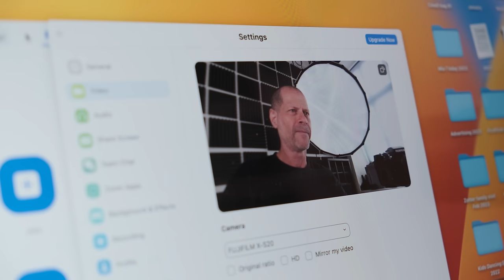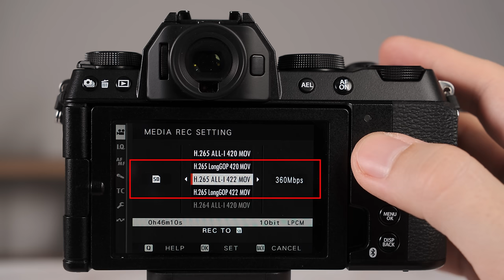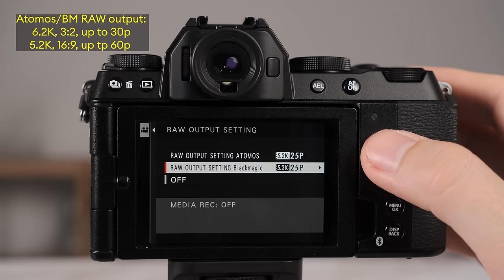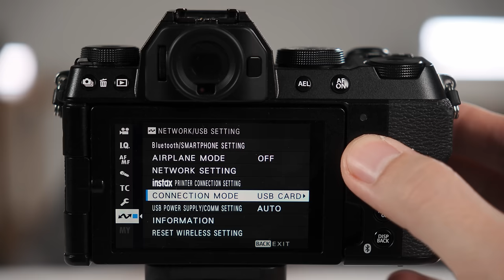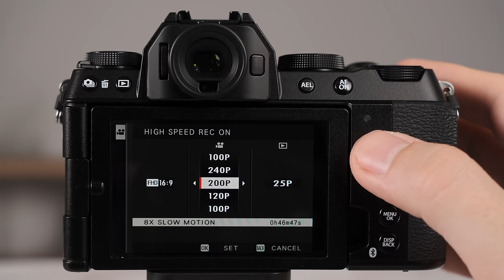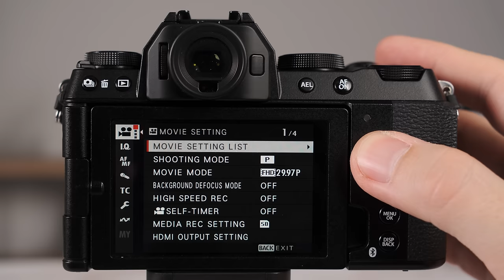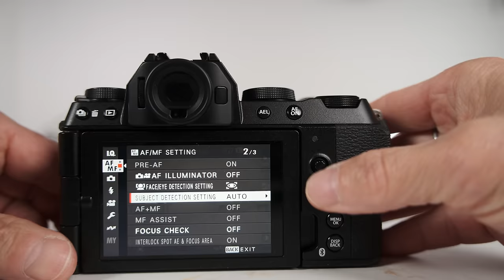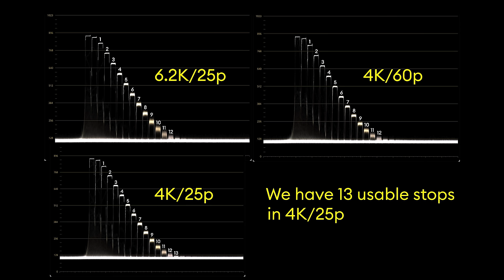FUJIFILM X-S20 Review - 6.2K, 3:2 Open Gate, Vlog Mode and More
Here is our review of the new FUJIFILM X-S20. This EXCELLENT mid-range camera with 6.2K/30p 3:2 Open Gate, 4K/60p, and a dedicated vlogging mode has much to offer. Watch our video to see footage, specs, and our personal take on it.

TIMETABLE
00:00 - Jump to chapters
0:13 - Introduction
1:02 - Footage
7:34 - What equipment was used
8:31 - Recording modes
10:11 - Sensor
10:24 - Video modes
11:06 - Filming in HD
12:09 - New Vlog Mode
12:50 - "Subject Detection Auto" (additional AF mode)
13:23 - Summary (X-S10 vs. X-S20; Lab Test results)
14:40 - Who is it for?